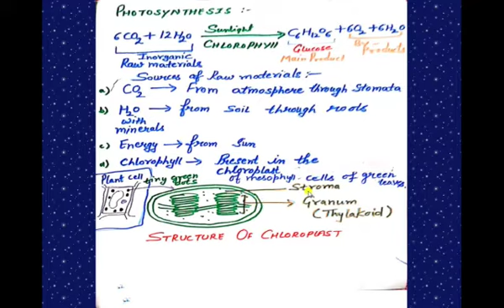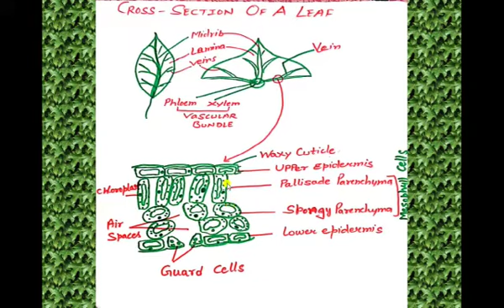Part 4 on Photosynthesis and role of stomata